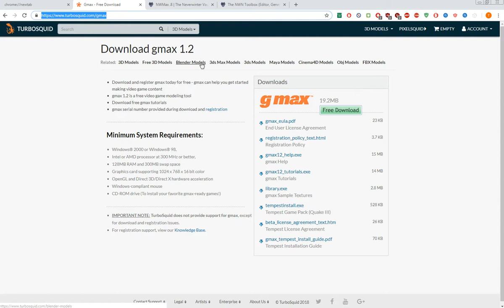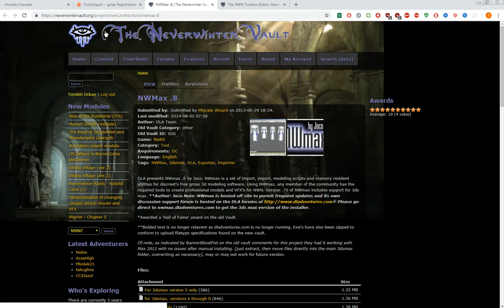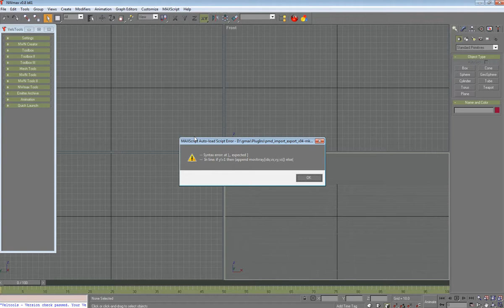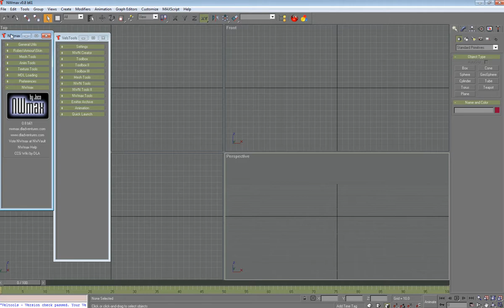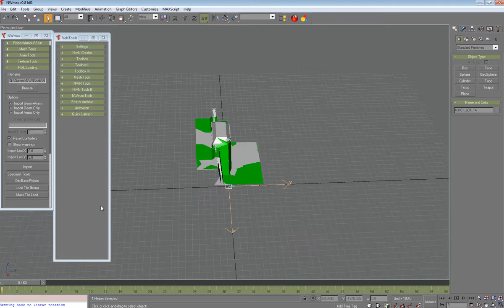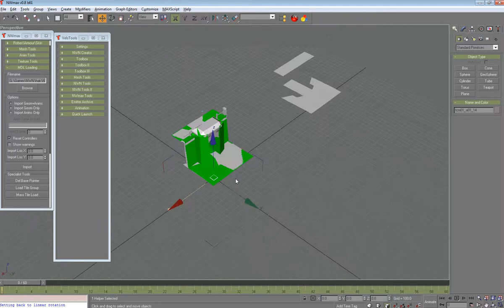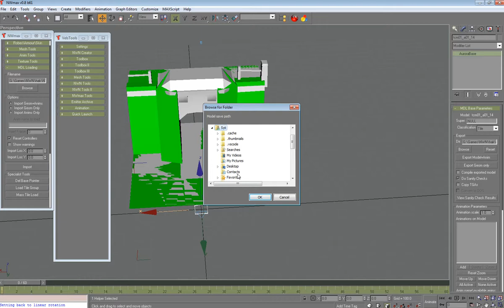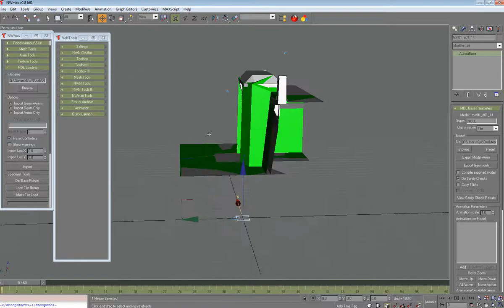Gmax for NWN 001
Gmax for NWN

- Register

Importing and Exporting Mdl’s